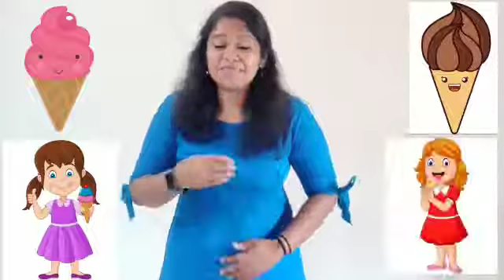Ice Cream - TIME Kids Preschool Playschool Kilpauk Chennai 9136888111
TIME Kids Preschool Kilpauk;
T.I.M.E. Kids Preschool Kilpauk;
TIMEKids Preschool Kilpauk;
TimeKids Preschool Kilpauk;
TIME Kids playschool Kilpauk;
T.I.M.E. Kids playschool Kilpauk;
TIMEKids playschool Kilpauk;
TimeKids playschool Kilpauk;
Vijayadashami Admissions Open TIMEKids Preschool Kilpauk;
Vijayadasami Admissions Open;
TIME Kids Preschool Kellys;
T.I.M.E. Kids Preschool Kellys;
TIMEKids Preschool Kellys;
TimeKids Preschool Kellys;
Vijayadashami Admissions Open TIME Kids Preschool Kellys Ayanvaram Purasaiwakkam Otteri Nammalwarpet;
Vijayadashami School Admissions Open T.I.M.E. Kids Preschool secretariat colony kellys;
Vijayadashami School Admissions Open TIMEKids Preschool secretariat colony kellys;
LKG L.K.G preschool playschool admissions open kilpauk kellys Chennai;
lkg vijayadashami 2018 school admission;
nursery preschool playschool admissions open kilpauk kellys Chennai;
Playgroup preschool playschool admissions open kilpauk kellys chennai;
pre KG preschool playschool admissions open kilpauk kellys chennai;
pre kg vijayadasami admission 2018-19 chennai;
TIME Kids Preschool Kilpauk 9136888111;
time kids preschool kilpauk best preschool chennai vijayadasami vidyarambam;
Vijayadasami Public School Admissions;
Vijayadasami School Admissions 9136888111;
vijayadasami school admissions chennai ;
vijayadasami school admissions in Chennai;
vijayadasami school admissions in Kellys Ayanavaram;
vijayadasami school admissions in Kilpauk;
timekids Preschool Kilpauk;
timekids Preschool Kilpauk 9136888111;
timekids preschool kilpauk ayanavaram otteri purasawakkam kellys 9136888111;
timekids preschool kilpauk ayanavaram otteri purasawakkam kellys;
timekids preschool kilpauk best preschool chennai vijayadasami vidyarambam;
timekids preschool kilpauk nammalvarpet ayanavaram;